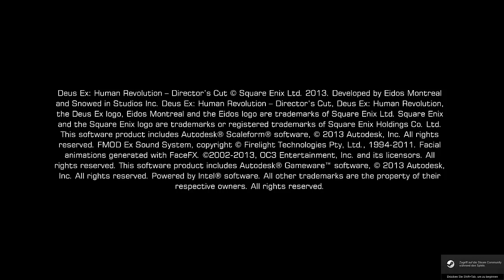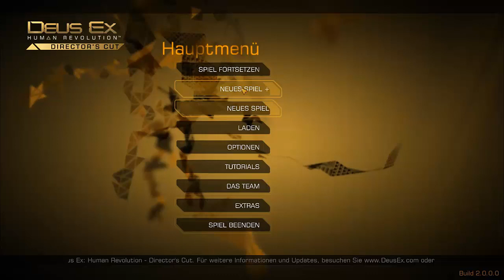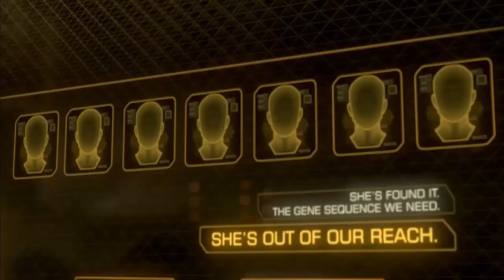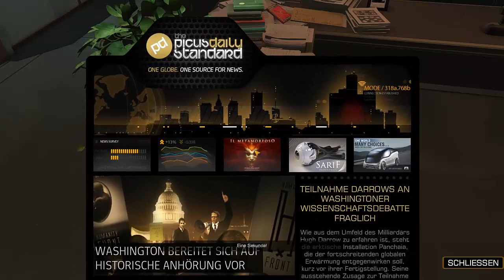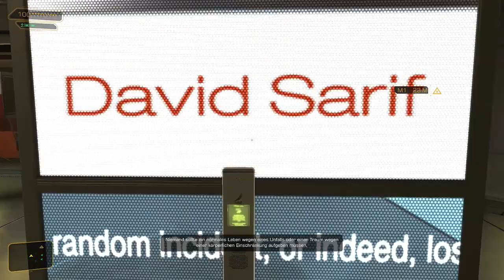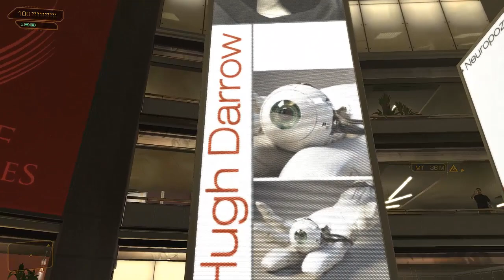Let´s Play Deus Ex - Human Revolution [German] #1 - Ein Typischer Start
Das ist nicht unüblich: Man fängt das Spiel an und erstmal gibt´s was auf´s Maul ...